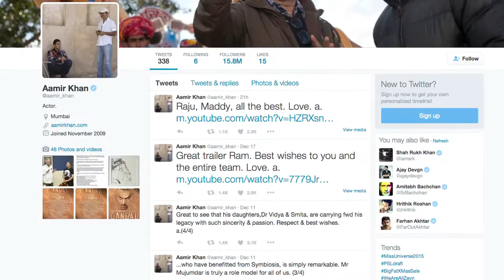Saala Khadoos Trailer: Aamir Khan's Must Watch Reaction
Actor Aamir Khan has wished filmmaker Rajkumar Hirani and actor R. Madhavan good luck for their upcoming project Saala Khadoos.